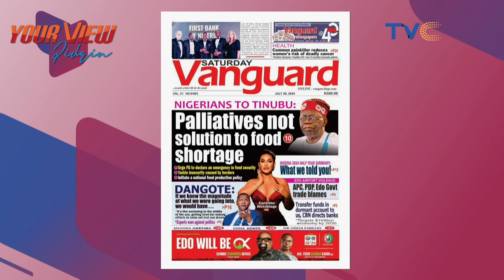YOUR VIEW YOUTUBE 20 JULY 2024